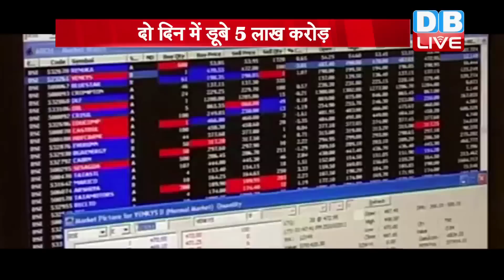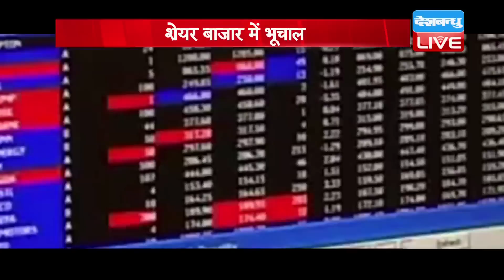Share Market : दो दिन में डूबे 5 लाख करोड़ | Share Bazar latest updates | NIFTY | SENSEX